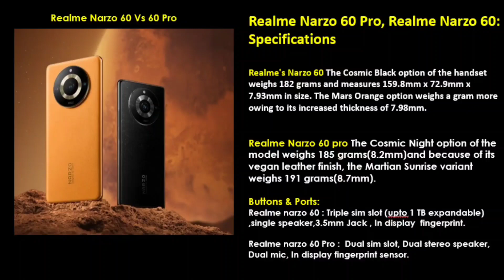🔥realme Narzo 60 Vs realme Narzo 60 Pro Tamil 🔥curved Display மட்டும் போதுமா🤔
realme Narzo 60 Vs Realme 60 Pro Tamil